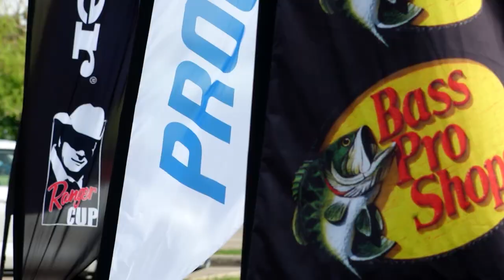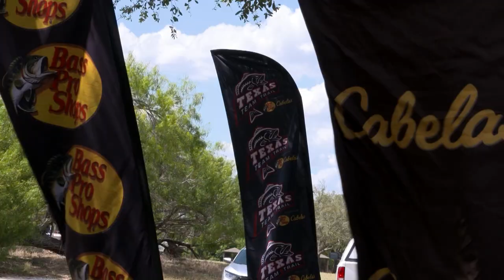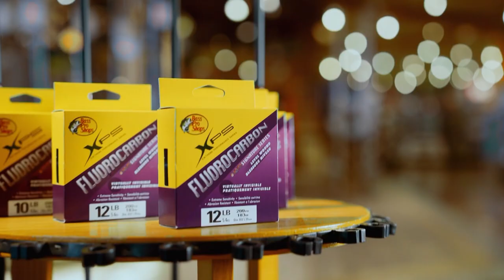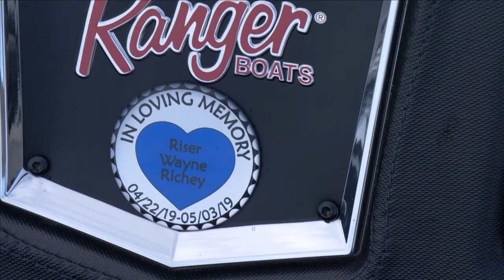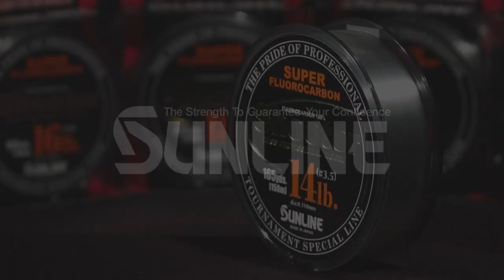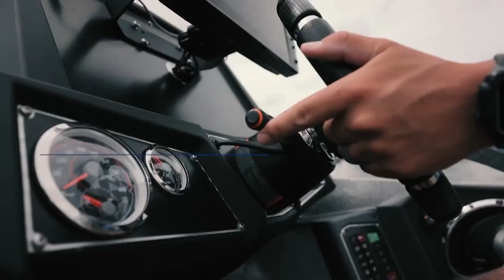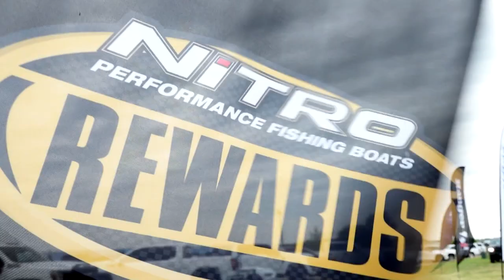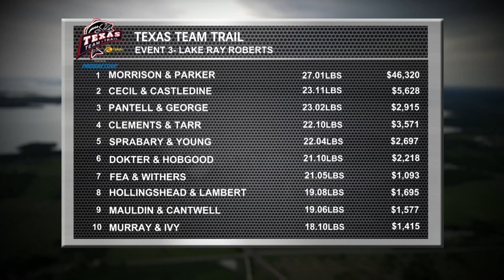Texas Team Trail at Lake Ray Roberts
Bass Pro Shops | Cabela's Texas Team Trail presented by Progressive anglers are north of the Dallas-Fort Worth Metroplex on Ray Roberts Reservoir for stop number three of the season.    The bass are reportedly shallow and spawning but the forecasted high winds for the tournament day may make it a challenge to catch them for the anglers hoping to earn valuable team of the year points and win the event.